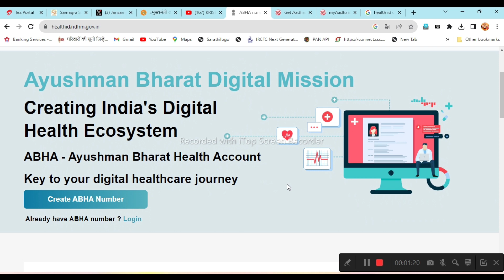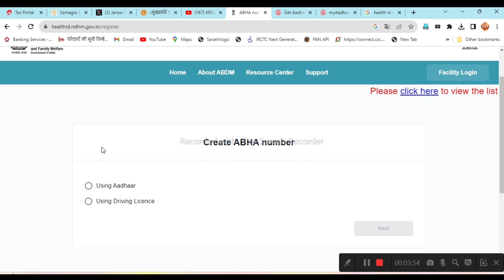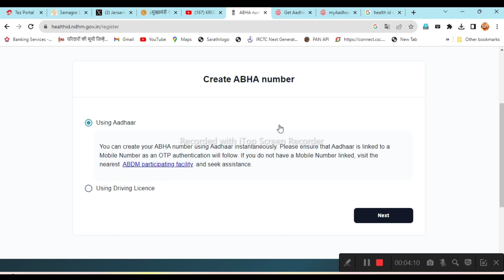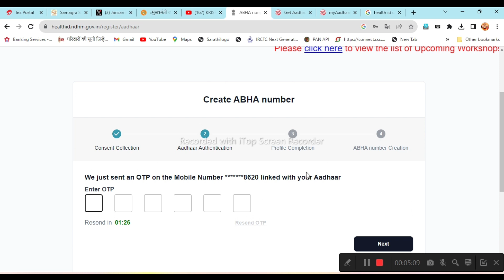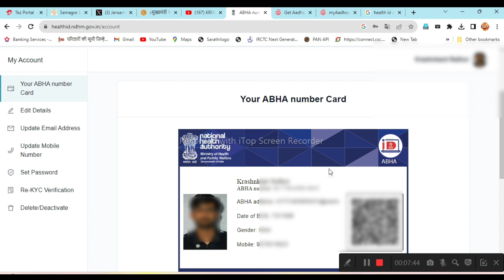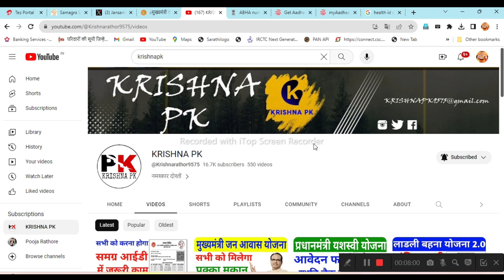Aayushman Bharat Health Card kaise banaye online 2023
Aayushman Bharat Health Card kaise banaye online 2023 || health card kaise banaye

नमस्कार दोस्तों

Ayushman Bharat Health Card portal link 👇✅

abha health card kaise banaye

abha card kaise banaye,health card

health id card kaise banaye mobile se

health card kaise banaye mobile se

health card kaise download kare

health card kaise banta hai

health card kaise check kare

health card kaise banate hain

health card kaise banaye 2023

health card kaise nikale

health card kaise banaya jata hai

हेल्थ कार्ड कैसे बनाएं